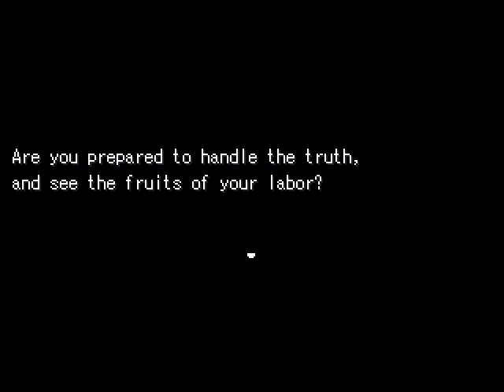A New HOME - Hard Mode - Part 15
Part 15

We solve the final puzzles of Area 4, and fight the guardian of Zone 3: Enoch.

Poor Judge...